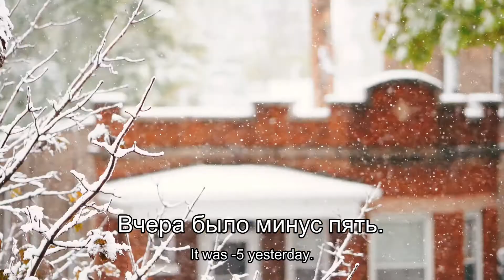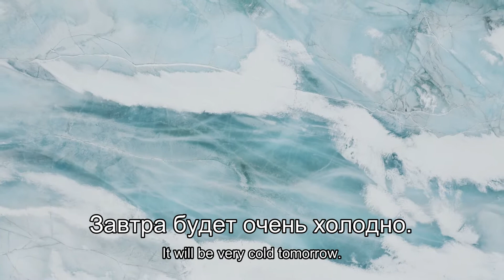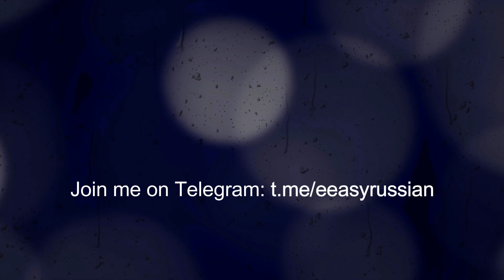Weather Vocabulary in Russian: Useful Words and Phrases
Knowing how to talk about the weather is important for everyday conversations, so let's learn some useful words for different types of weather, like rain and snow, and common phrases like "What's the weather like?" and "It's cold" in Russian.